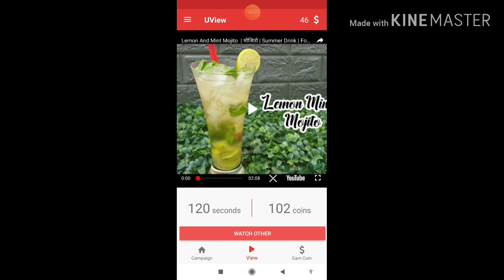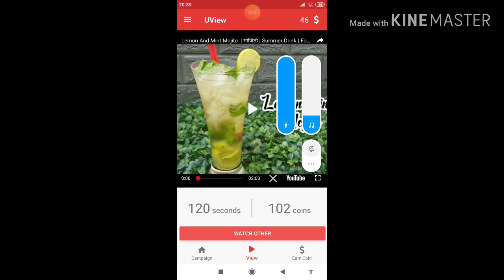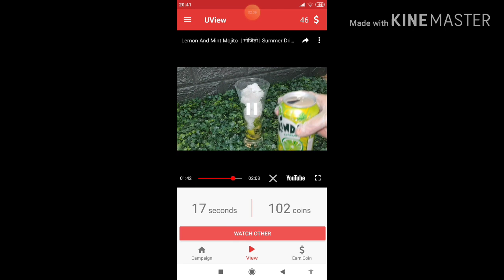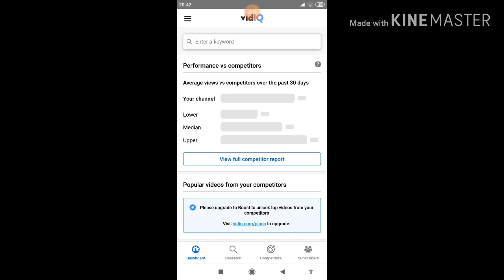cara menambah view youtube 2020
Cara menambahkan View youtube 2020
Lonceng
Semua itu gratis tidak ada ruginya
Tag;cara menambah view youtube 2020